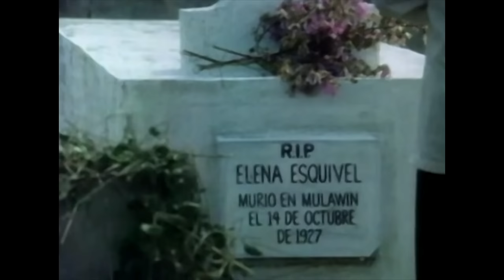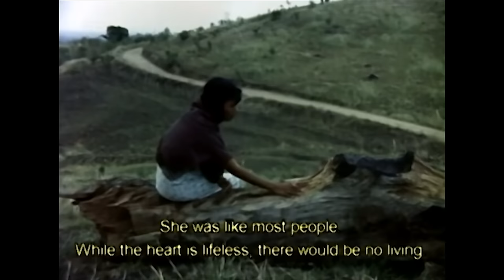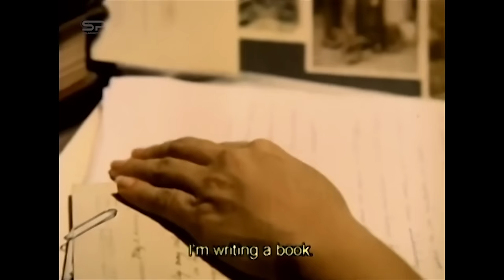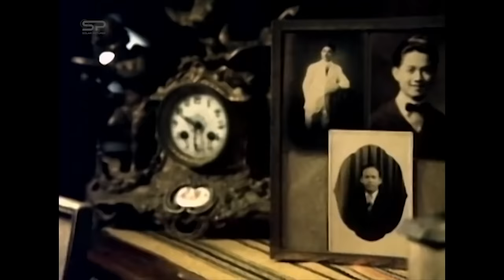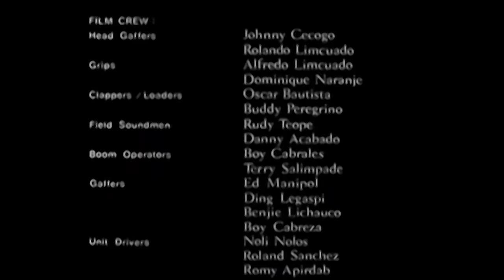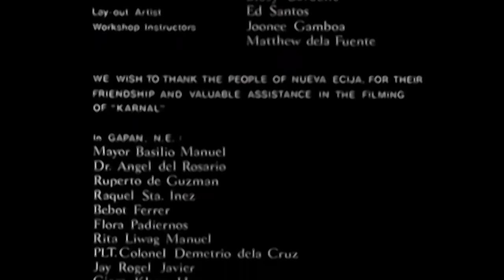KARNAL | Full Movie | Drama w/ Philip Salvador & Charito Solis, by Marilou Diaz-Abaya & Ricky Lee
A groom takes his city bride to his hometown to settle in his father's house. Struck by her uncanny resemblance to his dead wife, the patriarch is driven to lust after his daughter-in-law. When things come to a head, a violent family quarrel ensues and leads to tragedy. A middle-aged spinster recounts the tale to reveal her identity and trace the downfall of the landowning clan trapped in the past.

Released in 1983, "Karnal" (Of The Flesh) is directed by National Artist for Film Marilou Diaz-Abaya with screenplay by National Artist for Film Ricardo "Ricky" Lee, and National Artist for Music, Ryan Cayabyab credited for music. This film is inspired by "To Take A Life", a true legal story by Teresita Añover Rodriguez.

Among the cast members are Charito Solis, Vic Silayan, Phillip Salvador, Cecille Castillo, Joel Torre, Grace Amilbangsa, Pen Medina, Joonee Gamboa, Rolando Tinio, Ella Luansing, Vangie Labalan, Gil de Leon, and Rustica Carpio among others.